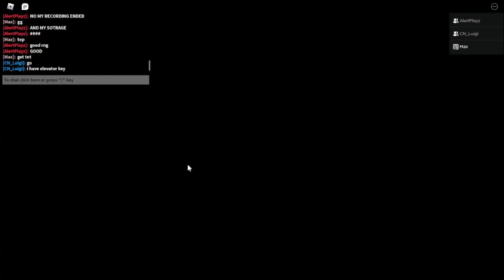[New World Record] 1:22 Camp Trio | (NO GLITCHES)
Alert's recorder: sell sell sell
Appleblox is a psychopath